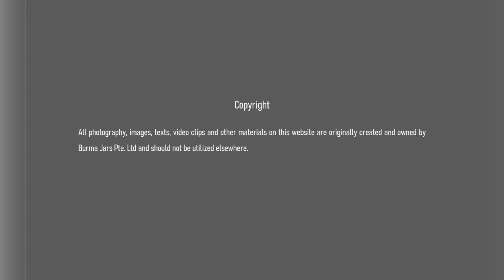1.01Ct Burma Unheated Ruby and Natural Diamonds in 18k solid gold ring